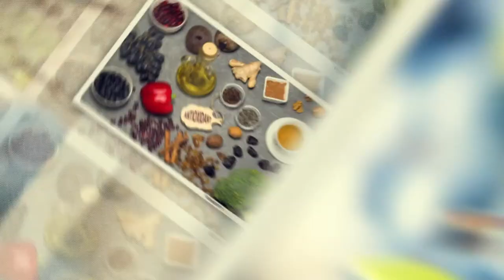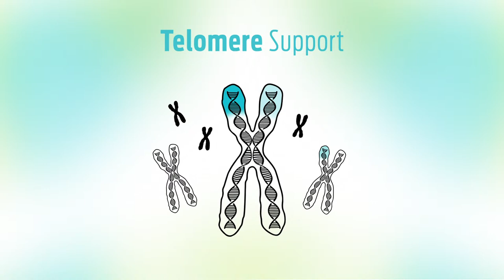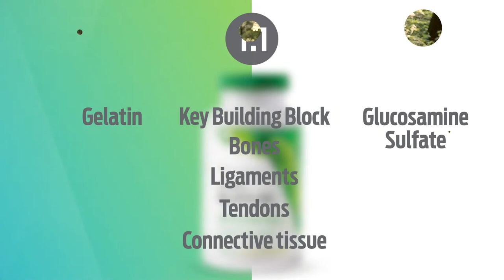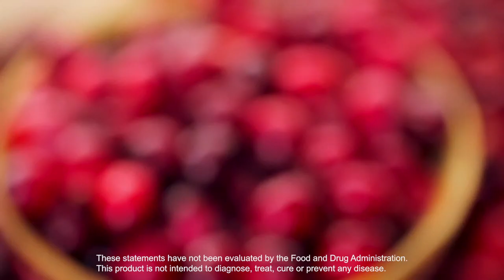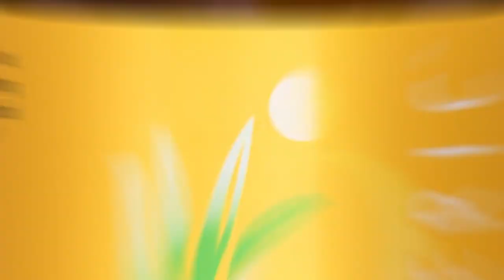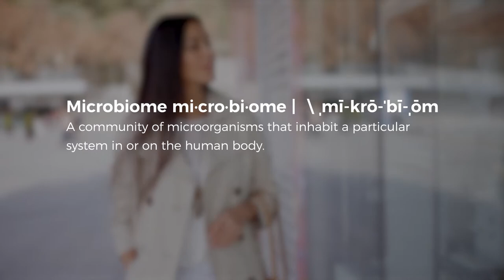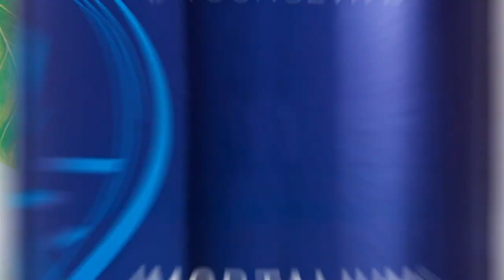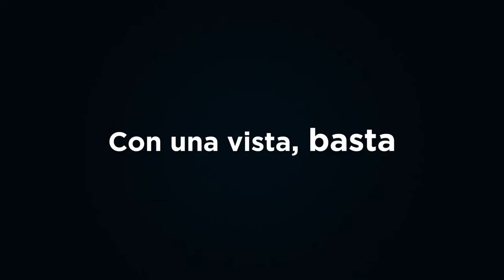Más con Mas | Ed Crawford: On Being a True American.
Let's meet Edward Crawdford, a mission-focused entrepreneur, public servant, conscious capitalist and Investor.